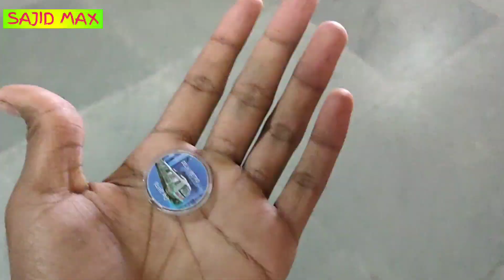Rajiv chowk CP park main yah sab hota hai.. Instagram reels (Delhi)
doston apna Sajid Max channel suspend ho gaya hai.. yah new channel hai subscribe jarur kar lena aur use channel per jo bhi videos thi vah is channel per upload kar dunga🙏

I hope friends  You must have liked this video.

vlogs lifestyle
vlog video
daily vlog

Central park Delhi Rajiv chowk
CP Rajiv chauk park
superstar Rajiv chauk park
Delhi mein main videos kahan banti hai video suit Rajiv chowk park